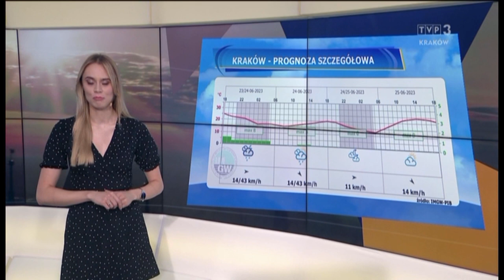Agnieszka Smoleń 23.6.2023